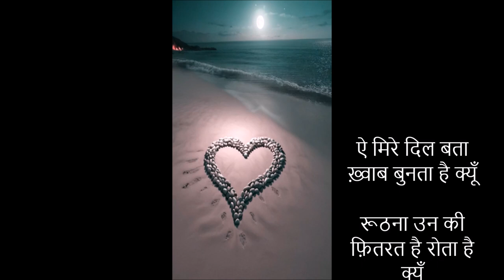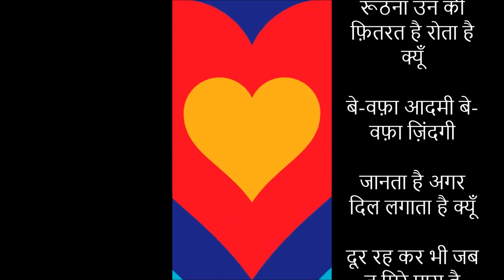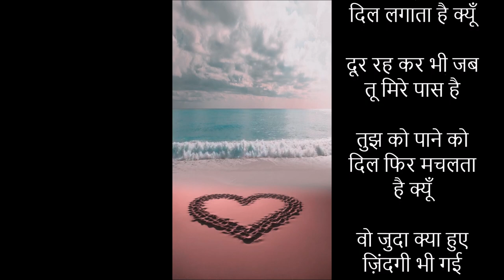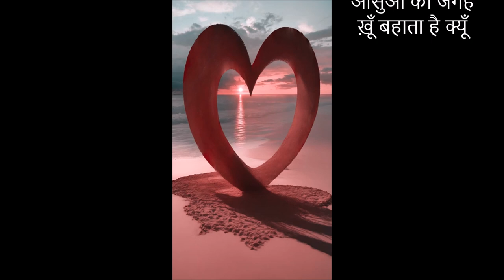ऐ मिरे दिल बता ख़्वाब बुनता है क्यूँ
रूठना उन की फ़ितरत है रोता है क्यूँ

बे-वफ़ा आदमी बे-वफ़ा ज़िंदगी

जानता है अगर दिल लगाता है क्यूँ

दूर रह कर भी जब तू मिरे पास है

तुझ को पाने को दिल फिर मचलता है क्यूँ

वो जुदा क्या हुए ज़िंदगी भी गई

आँसुओं की जगह ख़ूँ बहाता है क्यूँ